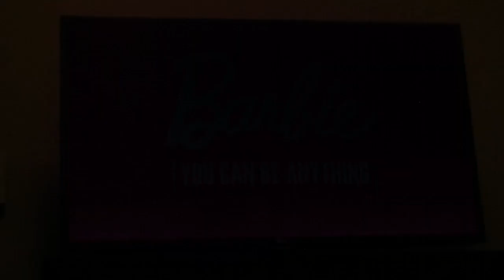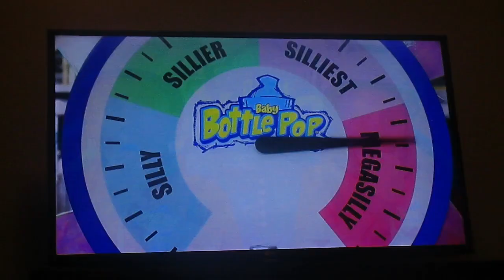Nickelodeon Continuity and Commercials (9/9/2024) (The Smurfs)